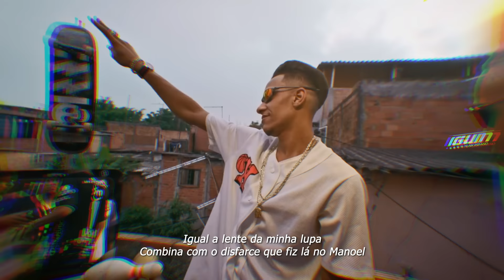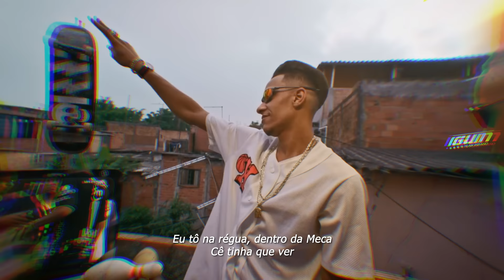MC Paulin da Capital - HOJE É SABADÃO (Love Funk) DJ GM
LETRA:
Hoje é sábadão previsão de 40 graus
Tô de chinelão, sem camisa e um gole no puro
Todo largadão de cordão que vale uns reais
Vida rica, jeito de vagabundo
Pois é, faz tempo que eu não uso boné
De cabelo cortado fica mais chavoso
Costeleta fina do bigode grosso
Corpo lacrado mais pixado que o muro da rua
Sempre guardado pela proteção do céu azul
Igual a lente da minha lupa
Combina com o disfarce que fiz lá no Manoel
Eu tô na regua, dentro da Meca
Cê tinha que ver
O degradê do malandrê de SP
Noite paulista, dia de festa
E o cartão preto bato na testa
De quem pagar pra ver
Lembro dos truta de miliduka
Os irmão de rua
Quem pagou pra ver?
Que o solo é fertil Deus tras pra perto
Quem tá na luta